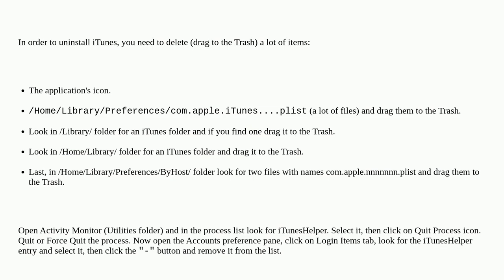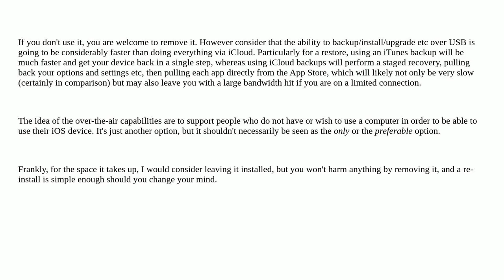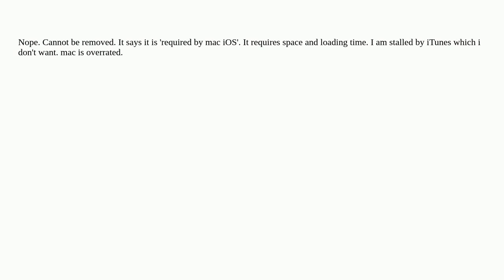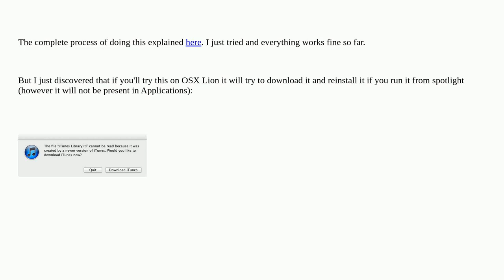Apple: Can I safely uninstall iTunes from my Mac?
Can I safely uninstall iTunes from my Mac?

A special thanks goes out to the awesome community

  itunes macos